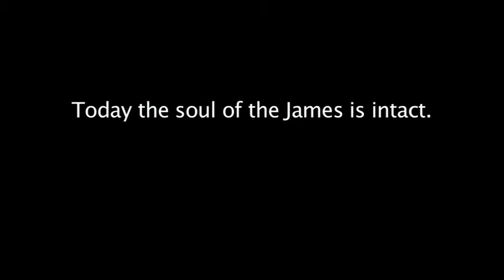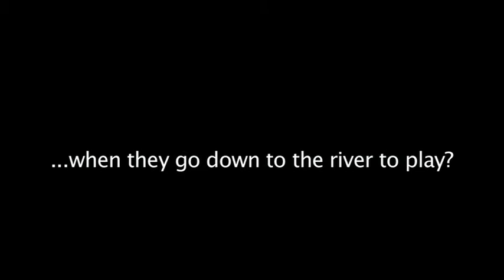Envision the James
Join the James River Association, the Chesapeake Conservancy, and National Geographic Maps in creating a vision for the future of the America's Founding River